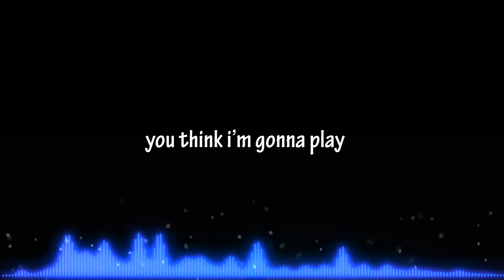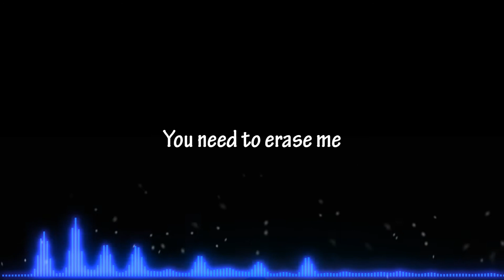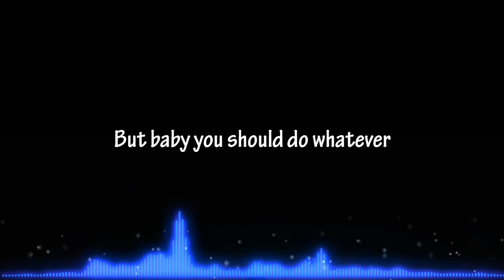RudeLies & Clarx - Erase [NCS Release] Lyrics